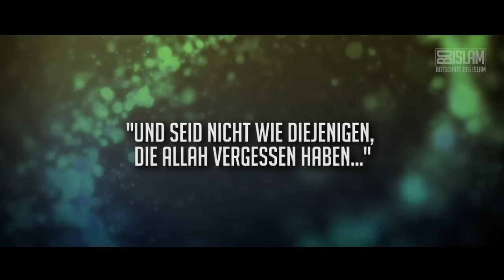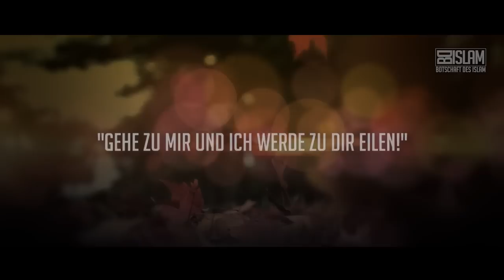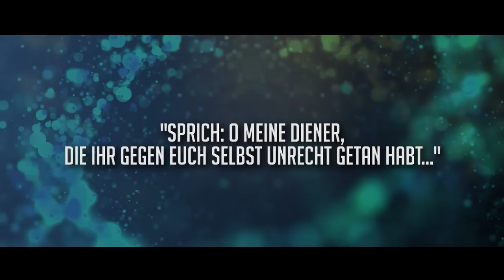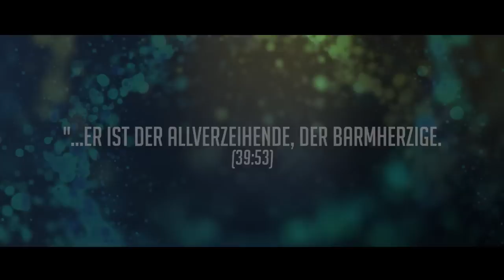Sie verachten dich ᴴᴰ ┇ Laufe zurück zu Allah ┇ BotschaftDesIslam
Liebe Geschwister! Wir Muslime befinden uns derzeit in einer sehr schwierigen Lage. Fast täglich häufen sich die Übergriffe und die Ungerechtigkeit wird von Tag zu Tag spürbarer. Die Medien und die Politik sind fast nur mehr an Hetze interessiert und es wird uns immer schwieriger gemacht unseren Glauben auszuüben.

Unser Prophet Muhammad (sas) hat uns bereits vor genau diesen Zeiten gewarnt: "Es wird eine Zeit über die Menschen hereinbrechen, in der jeder, der standhaft am Islam festhält, so sein wird, als ob er glühende Kohle in Händen hält." (At-Tirmidy über Anas ibn Malik)

Es ist also umso wichtiger für uns, dass wir uns in solch schwierigen Zeiten nicht vom Weg abbringen lassen: "... und haltet allesamt am Seil Allahs fest, und zersplittet euch nicht..." (3:103)

Wie Umar Ibn Al-Khattab (r.a.) bereits sagte, "Wir sind ein Volk, das Allah durch den Islam machtvoll geehrt hat. Sobald wir Macht und Ehre anderswo anstreben als durch den Islam, wird Allah uns erniedrigen."

Also kehren wir zurück zu Allah meine lieben Geschwister! Er ist der Allvergebende, der Barmherzige. Er (swt) ist derjenige der unsere Reue empfängt und uns auf den geraden Weg führt.